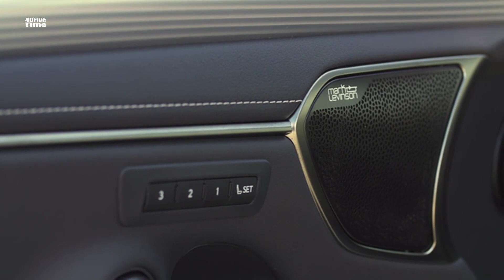2019 Lexus ES – Best Mid-Size Luxury Car / ES 300h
You might think that a vastly improved new generation of a car might carry a much higher price tag. While that is occasionally true, in the case of the 2019 Lexus ES, it's not.

The 2019 Lexus ES 350 goes on sale with a base price of $39,500. That's just $550 more expensive than last year's base model, despite it being an entirely new generation. Its 3.5-liter V6 now puts out 302 horsepower and 267 pound-feet of torque, and despite bumps in both power and torque (34 and 19, respectively), fuel economy improved to 22 mpg city and 33 mpg highway.

If you're looking for something a bit sportier, step up to the $44,035 ES 350 F Sport. This doesn't add any more power, but it includes sportier suspension tuning, larger wheels and a special aluminum interior trim. Adaptive suspension is optional, as well, borrowed from its bigger brothers, the LC and LS.

The hybrid variant of the ES splits the difference between the two gas-powered trims. The $41,310 ES 300h combines a 2.5-liter, Atkinson-cycle I4 gas engine with an electric motor and nickel metal hydride battery for a net 215 horsepower. While it might not be as powerful as the gas variants, it's way more efficient, with an EPA-estimated 43 mpg city and 45 mpg highway. Lexus calls it the most fuel-efficient luxury vehicle without a plug.

No matter what trim or powertrain is chosen, the Lexus Safety System+ 2.0 suite of active and passive safety systems is standard. It includes automatic braking with pedestrian and cyclist detection, adaptive cruise control, lane-keep assist and road sign detection. Optional safety equipment includes a blind spot monitor and surround-view camera system.